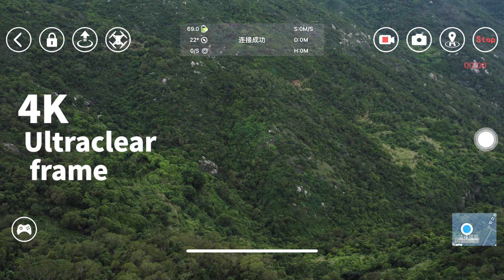F47567 F47568视频